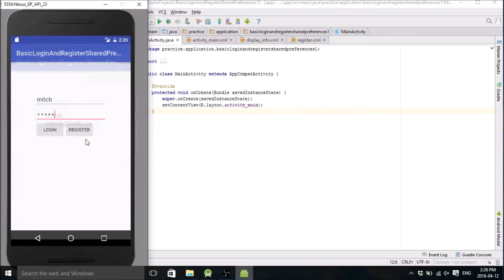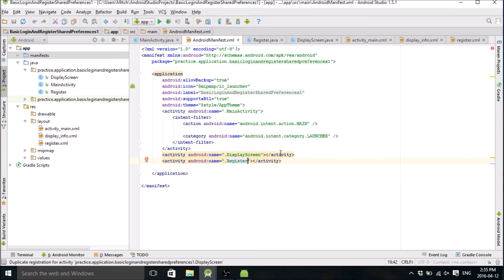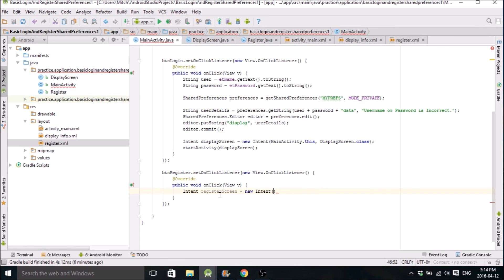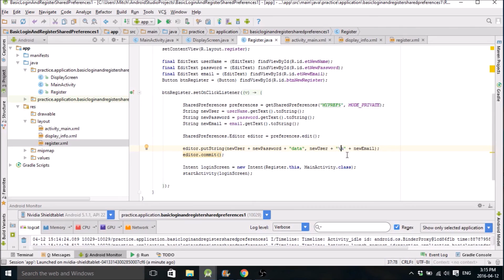Basic Login and Register using Shared Preferences (part 2/2)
Easy tutorial on creating a login and register with shared preferences!
(part2)